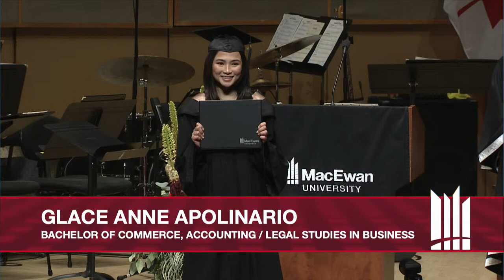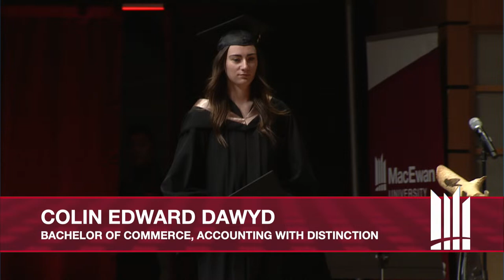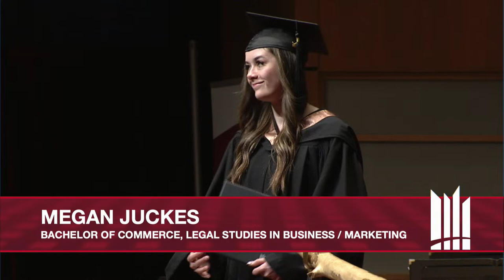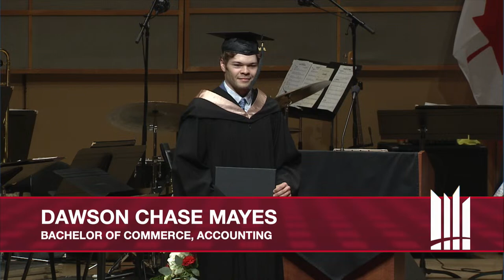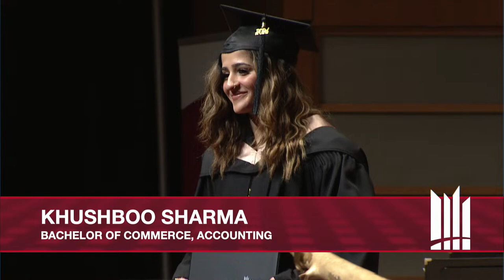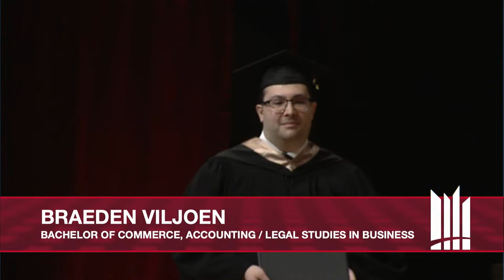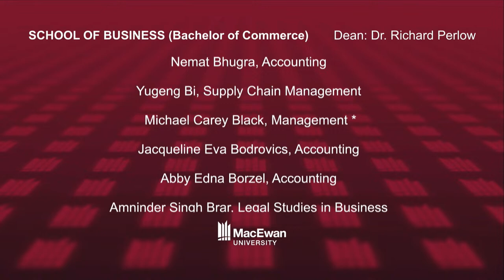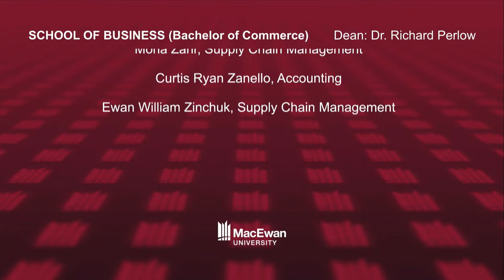MacEwan Convocation Ceremony June 20, 2024 - 9:30am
Celebrating the achievements of graduates from MacEwan University’s School of Business & Bachelor of Commerce